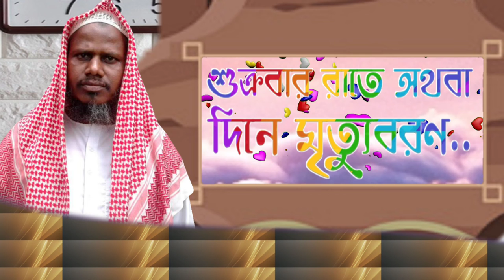শুক্রবার রাতে বা দিনে মৃত্যুবরণ করলে কেয়ামত পর্যন্ত তার কবরের..শাঈখ মোজাম্মেল হক মাদানী